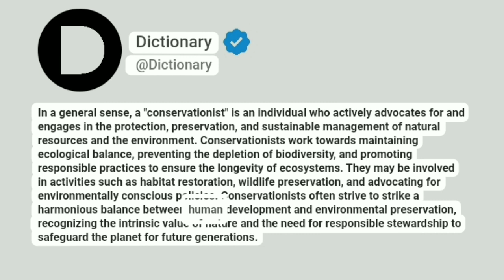Conservationist Meaning In English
In a general sense, a "conservationist" is an individual who actively advocates for and engages in the protection, preservation, and sustainable management of natural resources and the environment. Conservationists work towards maintaining ecological balance, preventing the depletion of biodiversity, and promoting responsible practices to ensure the longevity of ecosystems. They may be involved in activities such as habitat restoration, wildlife preservation, and advocating for environmentally conscious policies. Conservationists often strive to strike a harmonious balance between human development and environmental preservation, recognizing the intrinsic value of nature and the need for responsible stewardship to safeguard the planet for future generations.